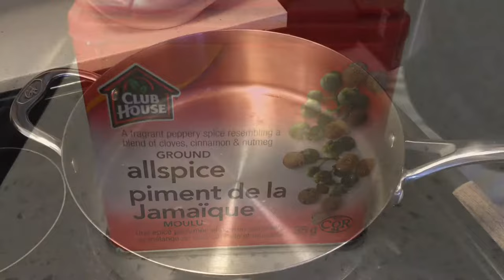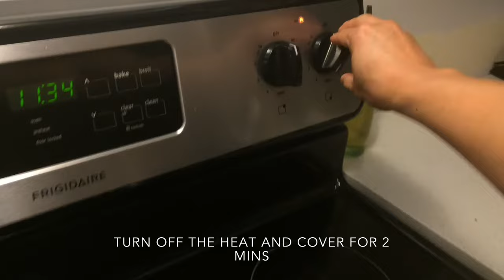The Amazing Oxtail Stew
Ingredient you'll need...
2 lbs oxtail
3 large potatoes
1 onion
5 cloves garlic
1 scotch pepper
1 cup carrot
1/2 cup of frozen green peas
2 tbsp soy sauce
1/2 tsp salt
1/2 tsp black pepper
1 cup celery
1/2 cup scallions
5 sprigs fresh thyme
1 tsp allspice
6-7 cup water
1 tbsp tomato paste
1 tsp brown sugar